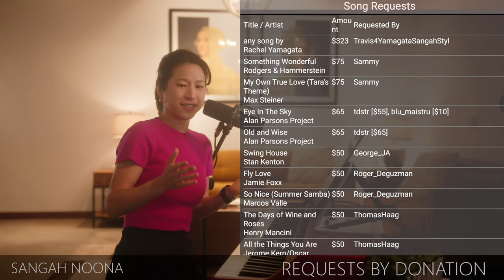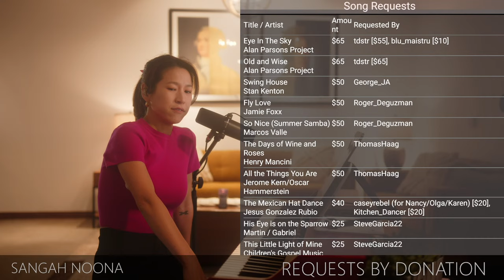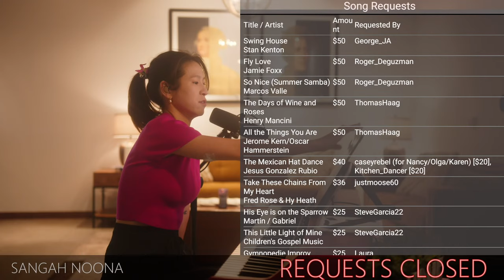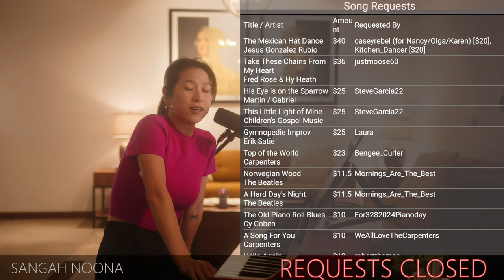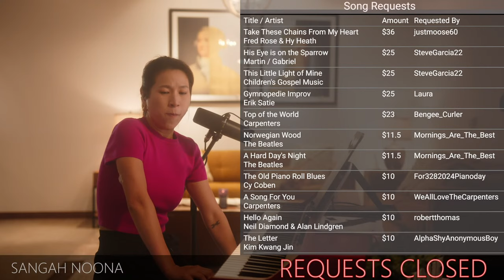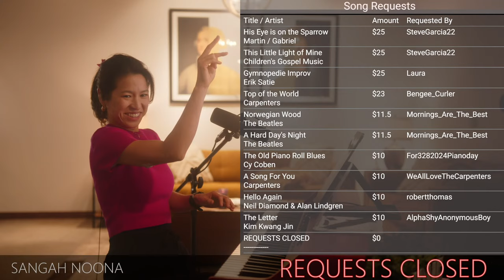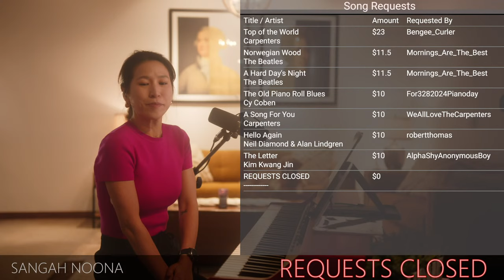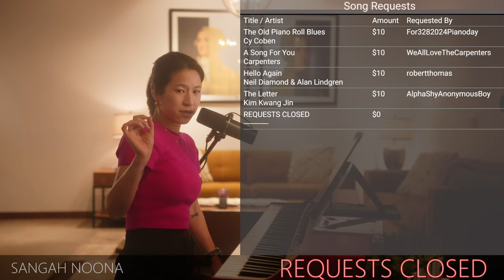🔴LIVE Piano (Vocal) Music with Sangah Noona! 3/30